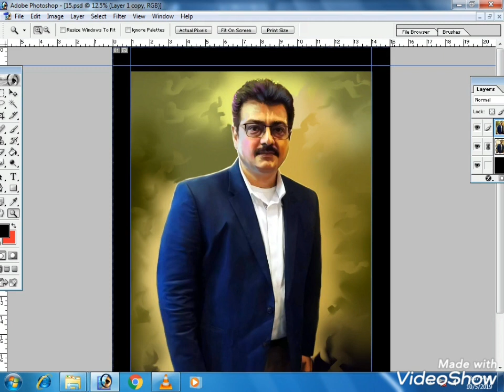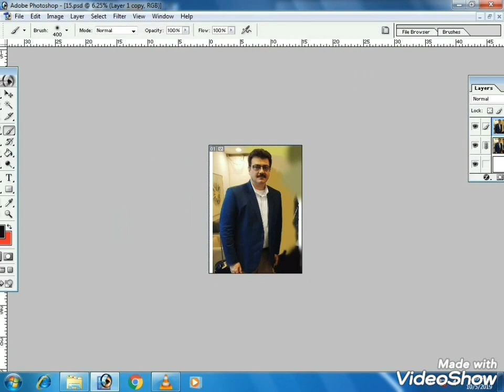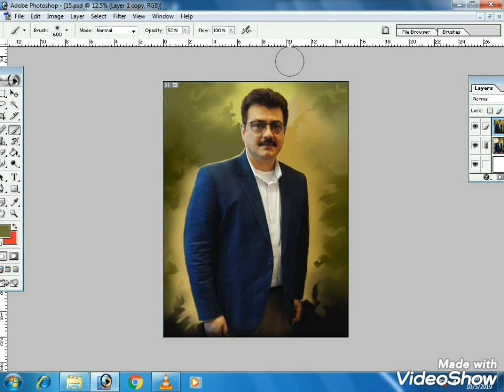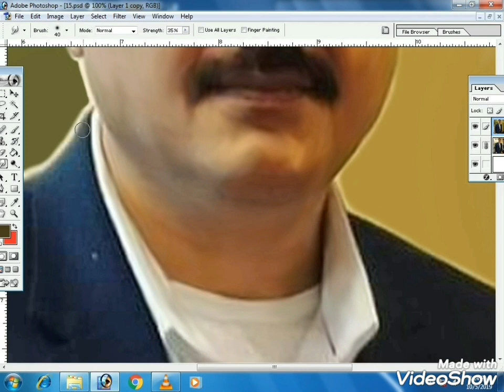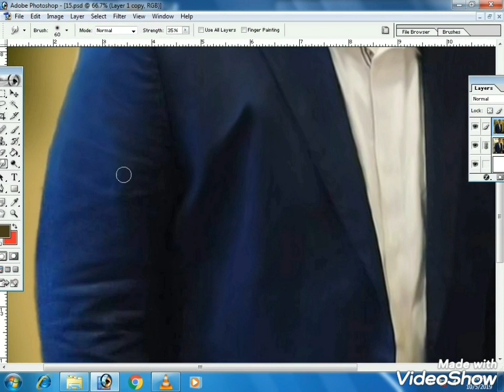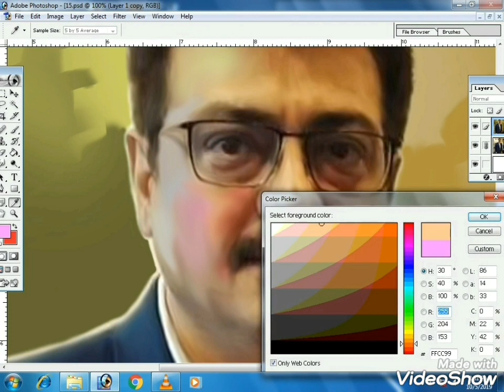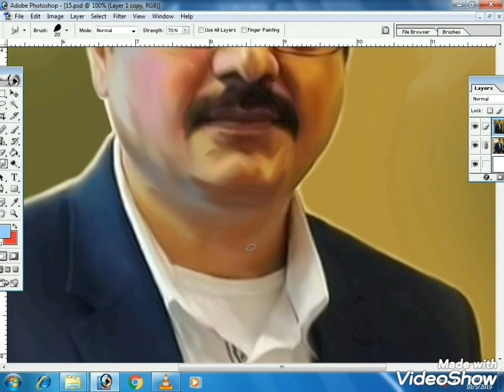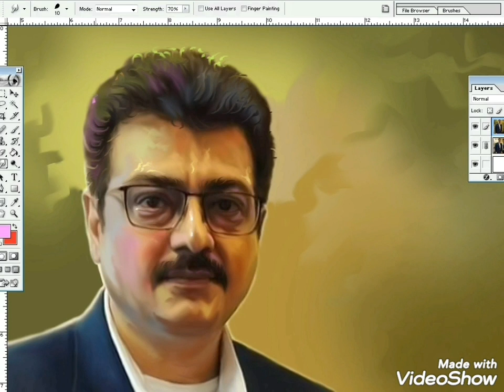Thala Ajith in Ak 60 new Look my Digital Painting Work watch like comments share and Subscribe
Harishviji artmaster